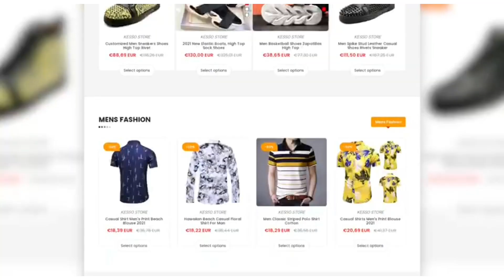Men kijan pouw fè pwop Ketchup ou lakay ou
pouw evite tout risk